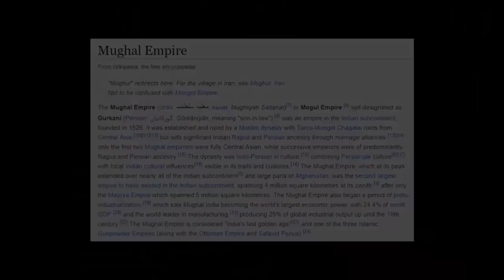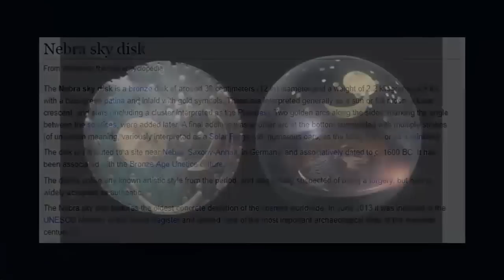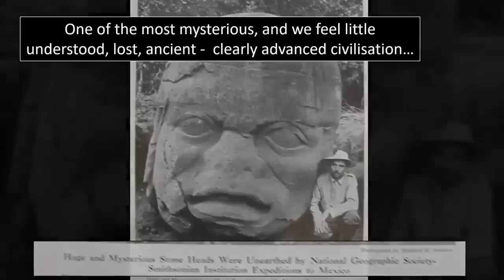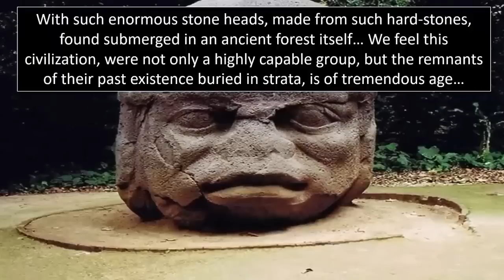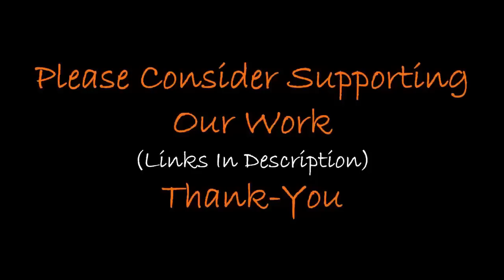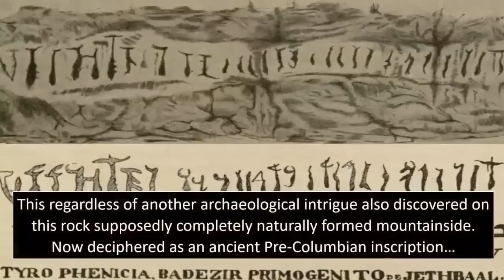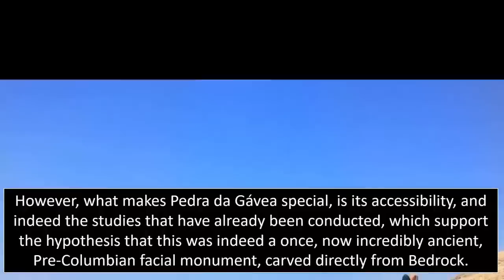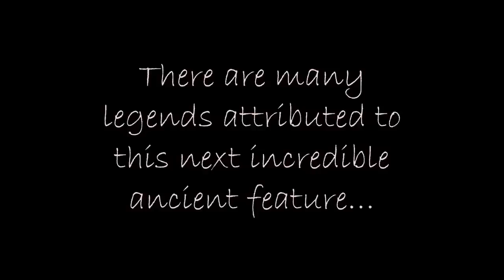Advanced Ancient Cities Found Beneath Jungle? 🍃